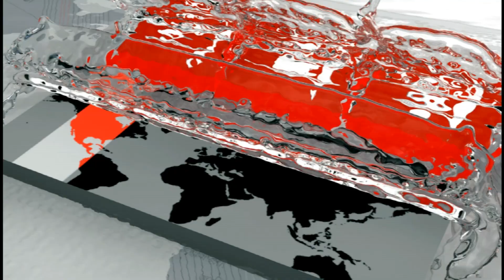পঞ্চগড়ে ঐতিহ্যবাহী রশিটান খেলা! | যে খেলাগুলো বাচিয়েঁ রেখেছে গ্রামবাংলার ঐতিহ্যকে | Rope Game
পঞ্চগড়ে অনুষ্ঠিত হয়ে গেলো ঐতিহ্যবাহী রশিটান খেলা। জেলার দেবীগঞ্জ উপজেলার বেংহারী কাঠগিরি পাড়া মাঠে অনুষ্ঠিত হয় এই রশিটান খেলা। এসময় হাজার হাজার দর্শক এই রশিটান খেলা উপভোগ করতে হাজির হন বেংহারী কাঠগিরি পাড়া মাঠে। সবার প্রত্যাশা প্রতিবছর যেনো আয়োজন করা হয় এমন রশিটান খেলা। আয়োজকরা প্রতিবছর এ খেলা আয়োজনে সংশ্লিষ্টদের পৃষ্ঠপোষকতার হাত বাড়িয়ে দিতে আহ্বান জানিয়েছেন। এদিকে, সহযোগিতার আশ্বাস দিয়েছেন উপজেলা চেয়ারম্যান। পঞ্চগড় প্রতিনিধি আব্দুর রহিমের পাঠানো তথ্য ও ছবি নিয়ে রিপোর্ট।

The traditional rope game was held in Panchagarh. The racquet play was held at Banghari Kathagiri Para Ground in Deiganj Upazila of the district. Thousands of spectators attended the Rangitan playground at Banghari Kathgiri Para Ground. Everyone expects a racquet game to be organized every year. Organizers are calling on the sponsors to raise their hand in sponsoring the game every year. Meanwhile, the Upazila chairman assured cooperation. Report on information and photos sent by Panchagarh representative Abdul Rahim.